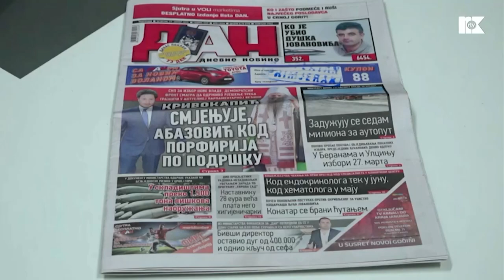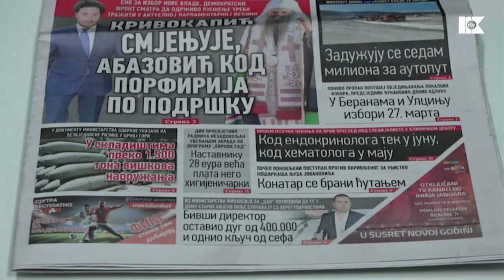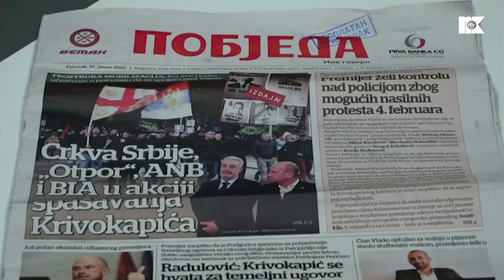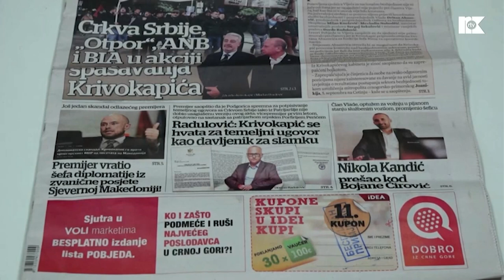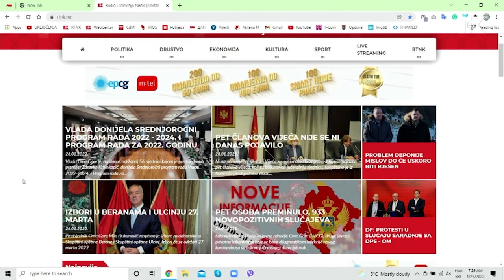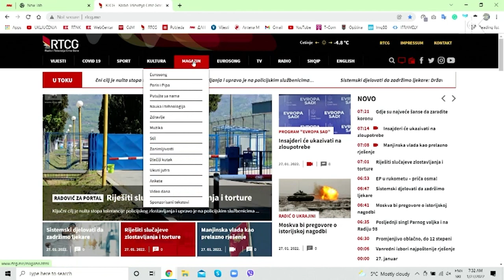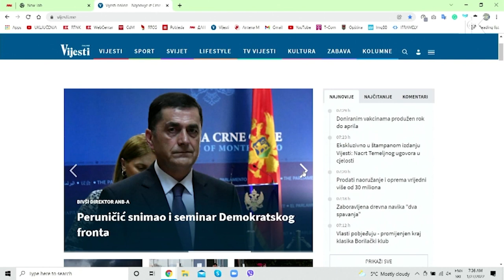Jutarnji program 27. januar 2022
Gosti

Srđan Perić, politički analitičar

Mirko Miličić, DF
Lucija Perović, DPS

Snježana Bošković, profesorica istorije